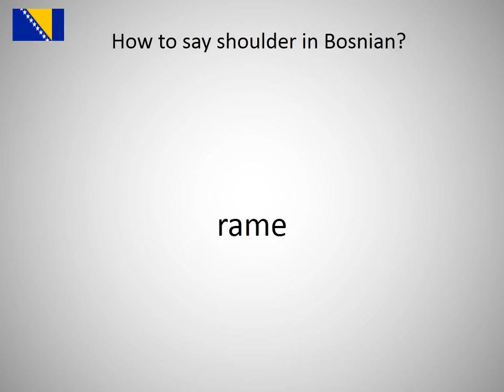How to say shoulder in Bosnian?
How to say shoulder in Bosnian? Learn the pronounciation shoulder!